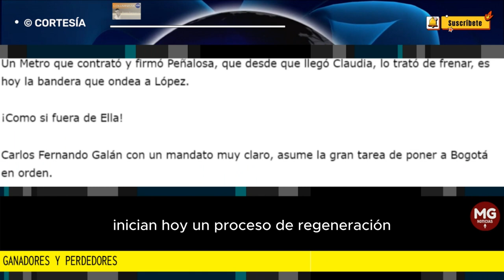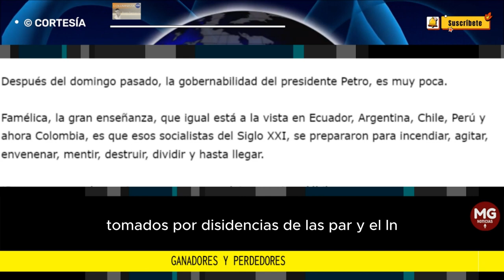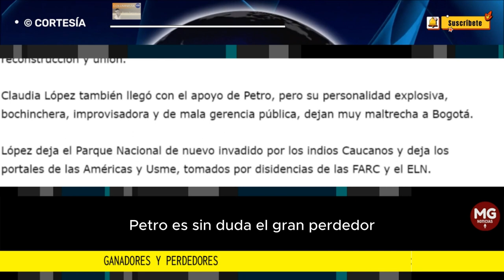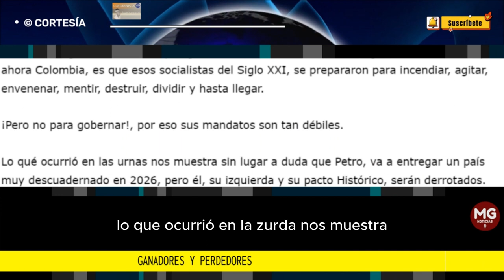GANADORES Y PERDEDORES 🔴 Por: Álvaro Ramírez González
Terminó la jornada electoral y se renovaron las autoridades y los poderes legislativos regionales, como en toda competencia, hay ganadores y perdedores.
columna ÁLVARO RAMIREZ GONZÁLEZ